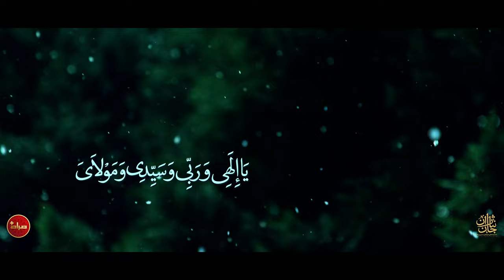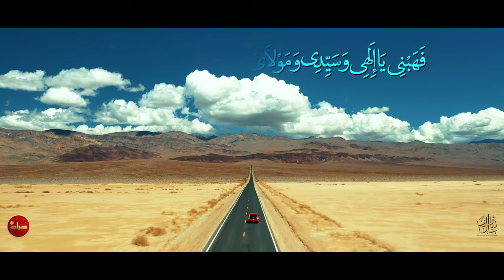💠مقطع من ادعیة الکمیل | اداء: محمد غلوم | جِئتُ اِلَیک | رمضان 1445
💠 جِئتُ اِلَیک
🌙 لیالی رمضان الکریم

🔊مقطع من ادعیة ادعیة الکمیل
🎙اداء: محمد غلوم
🎼 توزیع و مکساج: علی افسری
📥 منتج: موسسة صراط
و المجموعة الاعلامیة جان‌نثاران

✅ فی قنات صراط پلاس